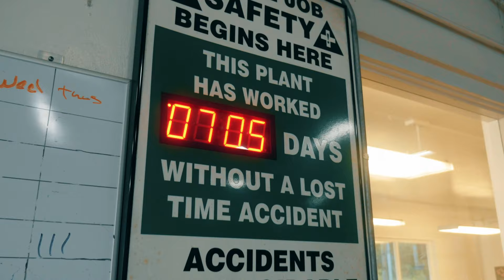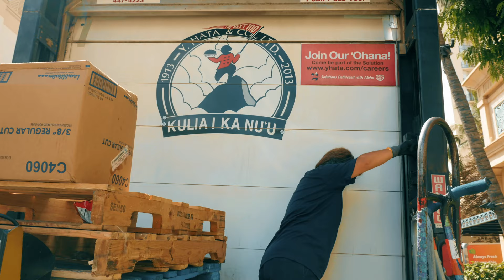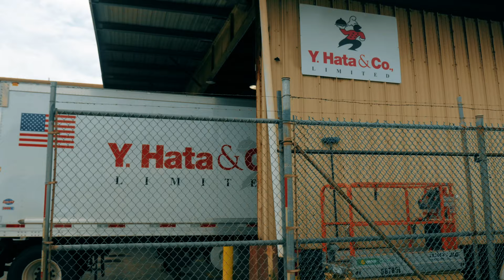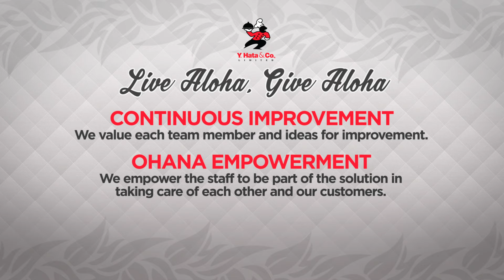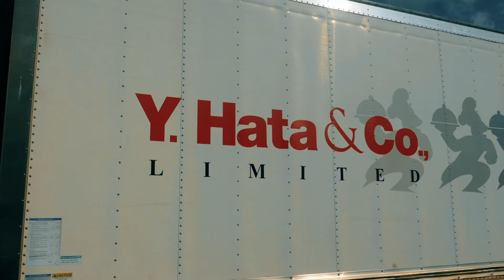Y Hata Job Training Driver Preview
From its humble beginnings in 1913, through its incorporation in 1922, the legacy of the founder of our company, Yoichi Hata, continues into the 21st century. Yoichi Hata immigrated to Hilo, Hawaii in the late 1800’s. His wife Naeko later joined him, and in 1913, they started a “mom and pop” operation and began to wholesale products out of their warehouse/garage. Yoichi transformed a modest backyard operation on the Big Island of Hawaii into a prolific statewide network. They had ten children, of whom five were instrumental in developing the family business. Russell Hata, Yoichi’s grandson, is the current Chairman of the Board and CEO.